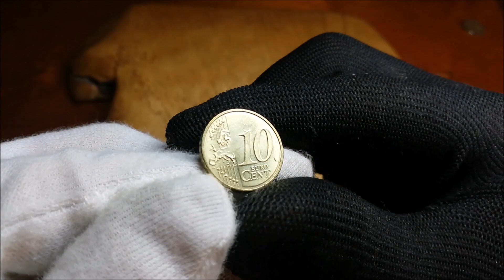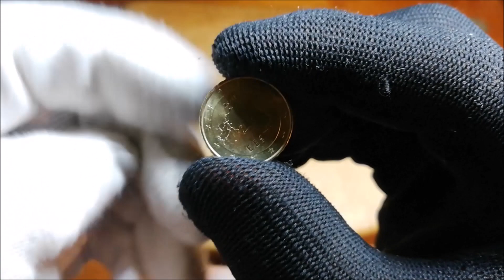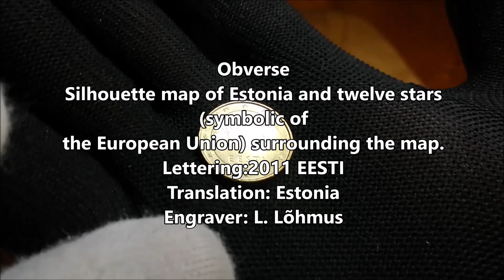10 Euro cent 2011 Estonia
Information about the coin 10 Euro cent 2011 Estonia